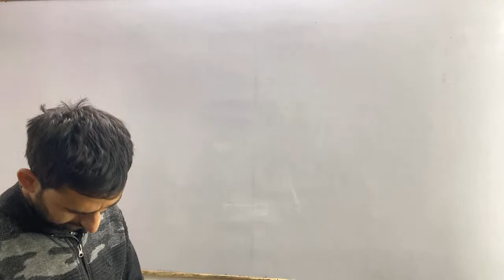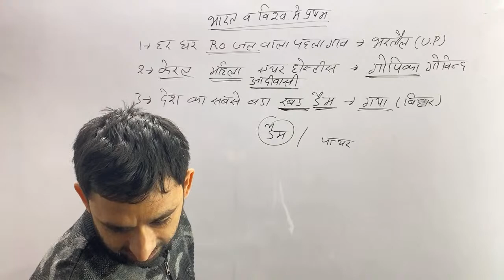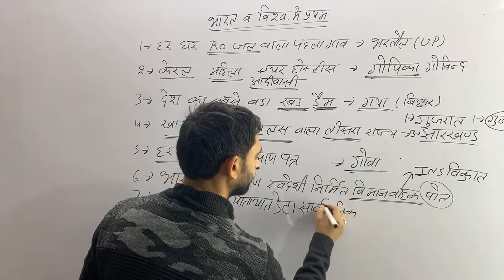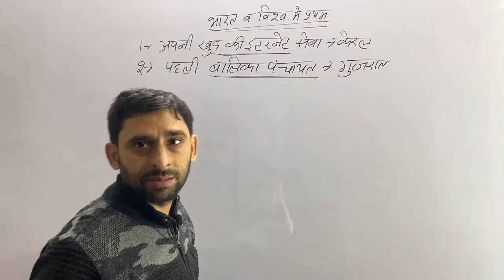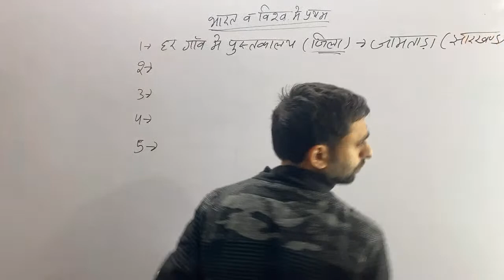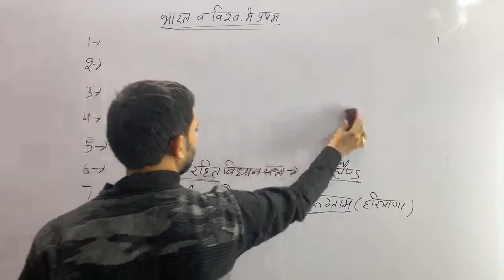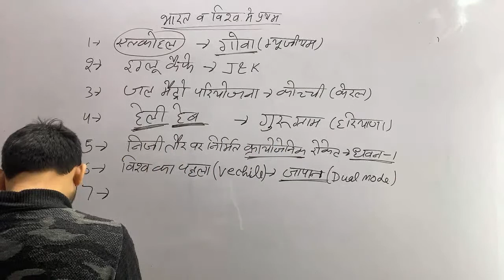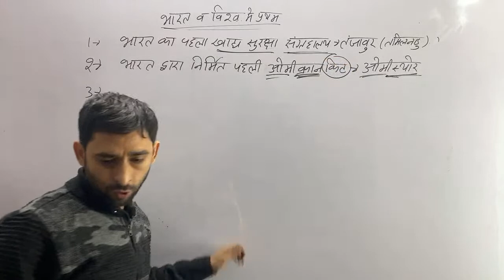Bharat ve vivad me Porthmadog ( current)